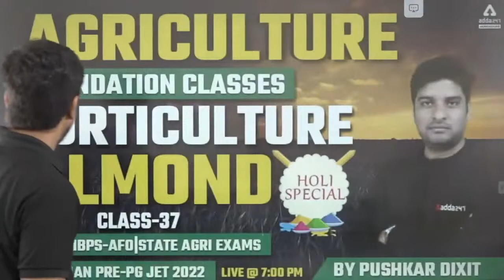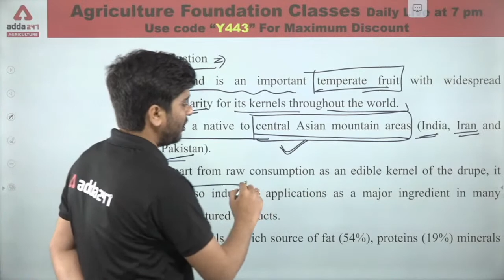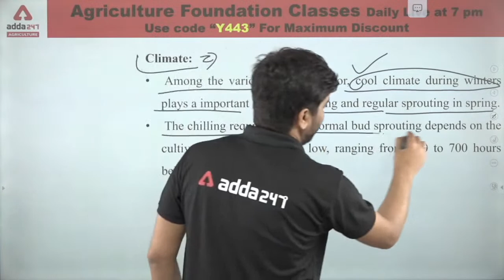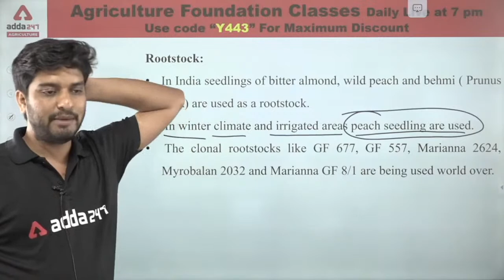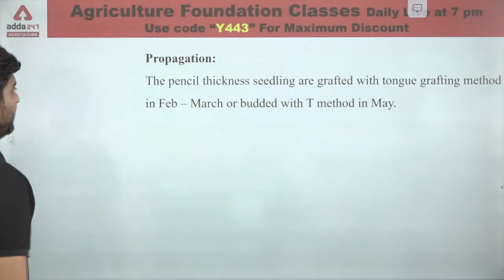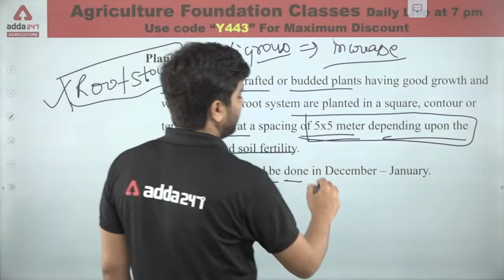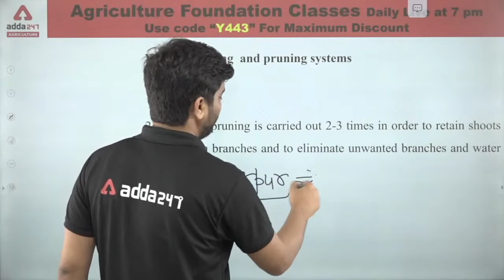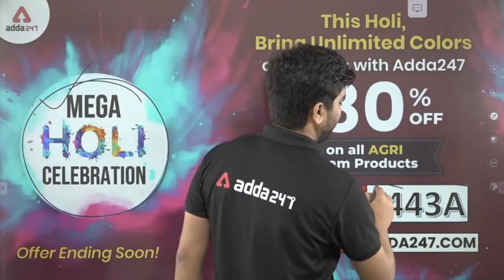Agriculture Foundation Classes | Horticulture #37 | Almond | Rajasthan Pre-PG JET 2022 | NABARD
Agriculture Foundation Classes | Horticulture | Class 37 | Almond  | Rajasthan Pre-PG JET 2022 | NABARD | IBPS-AFO | State Agri Exams

9:30 AM    IBPS AFO 2022 | Agronomy
11:00 AM IBPS AFO 2022 | Horticulture
11:30 AM IBPS AFO 2022 | Plant Pathology
12:00 PM IBPS AFO 2022 | Genetics and plant breeding

10 AM - FSSAI 2021 | Food Science
11 AM - FSSAI 2021 | FSSAI
12 PM -  FSSAI 2021 | Reasoning
1 PM -  FSSAI 2021 | ICAR IARI T1 Current Affairs

1 pm :- UPCATET | RAJASTHAN JET | Animal husbandry
2 pm :- UPCATET | RAJASTHAN JET | SEED Science and Technology

3 pm - OPSC AAO 2022 | Agriculture
3:30 PM - OPSC AAO 2022 | Horticulture

5:00 PM - Agriculture Foundation | Agronomy
6:00 PM - Agriculture Foundation | Forestry
7:00 PM - Agriculture Foundation | Horticulture
8 PM-Agriculture Foundation | Genetics & Plant Breeding
9 PM -Agriculture Foundation | Plant Pathology